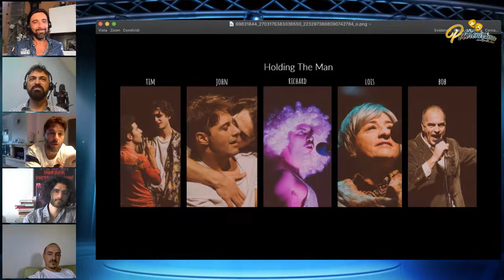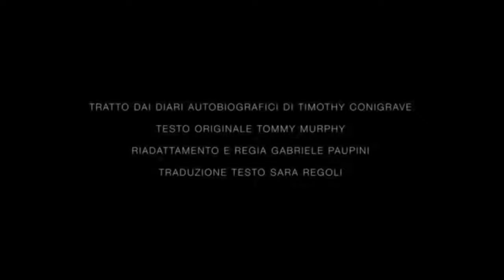28.05.2020 - Holding The Man - Ospiti: Enrico Sortino, Gabriele Paupini, Natale Calabrò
Giovedì 28 maggio 2020 alle ore 19.00 in diretta streaming sulla nostra pagina Facebook e Youtube andrà in onda una nuova puntata di "Poltronissima con Luca&Max" dedicata allo spettacolo "Holding The Man".

✅ Ospiti in diretta con noi: Enrico Sortino, Gabriele Paupini e Natale Calabrò.